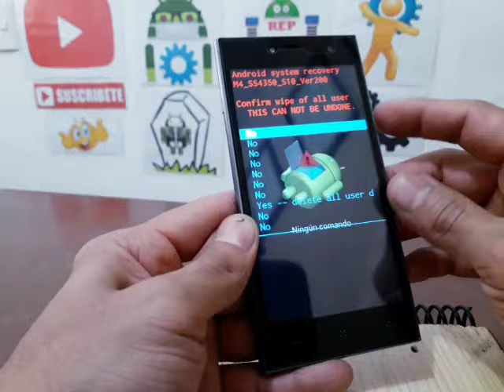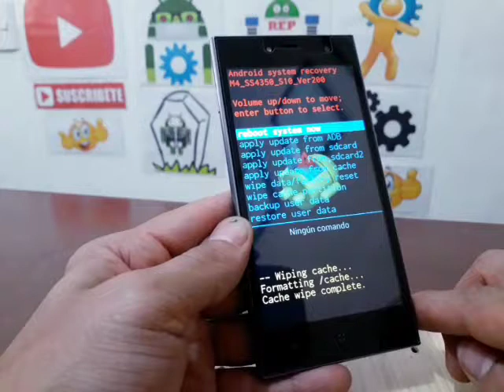como desbloquear m4 ss4350